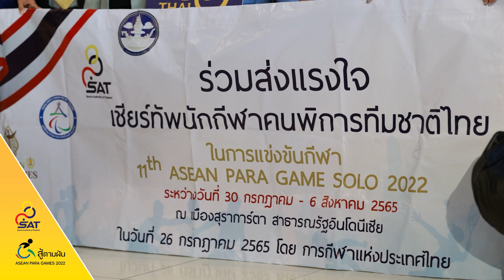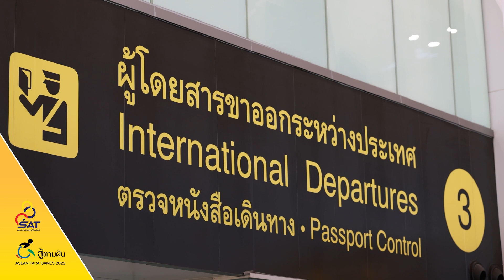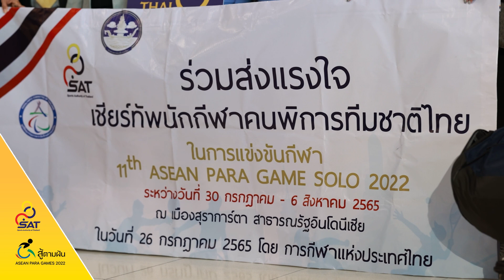🔥 "สู้ตามฝัน อาเซียนพาราเกมส์ 2022" EP.12 ส่งนักกีฬาและวีลแชร์เรซซิ่ง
แฟนช่องหลายท่านอาจจะสงสัย ว่า ทำไมดูบอลกับแนทลงคลิปที่ไม่เกี่ยวกับแมนฯ ยูไนเต็ด

ดูบอลกับแนทได้รับเกียรติจาก กกท. (การกีฬาแห่งประเทศไทย) ให้เผยแพร่เรื่องราว เกี่ยวกับของฮีโร่นักกีฬาไทย ที่แม้ว่าจะไม่ได้สมบูรณ์พร้อมด้านสรีระ แต่พวกเขาเต็มที่มากๆ กับการฝึกซ้อม และทุ่มเทสุดหัวใจที่พวกเขามี

ยังไง ฝากเรื่องราวของเหล่าฮีโร่นักกีฬาไทยหลายๆ ชนิด ให้ทุกท่านได้ติดตามชีวิตของพวกเขานะครับ อย่างน้อยนี่คือแรงบันดาลใจให้กับตัวผมเอง และอาจจะรวมถึงหลายๆ ท่าน ขอบคุณครับ